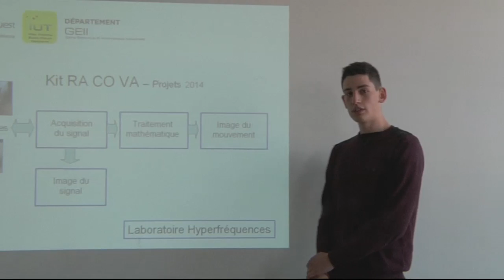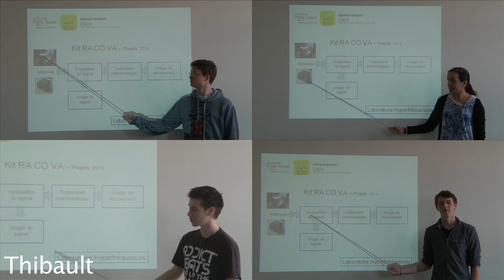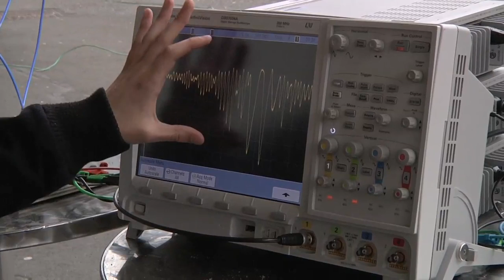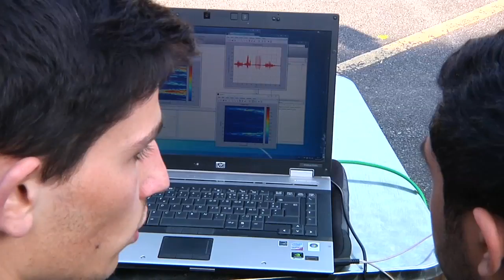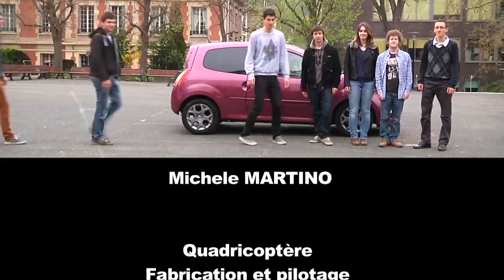Projet RACOVA 2014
Présentation du projet RACOVA par les étudiants de l'IUT